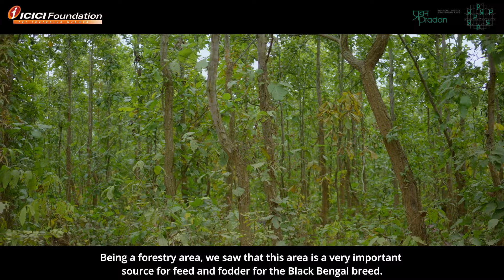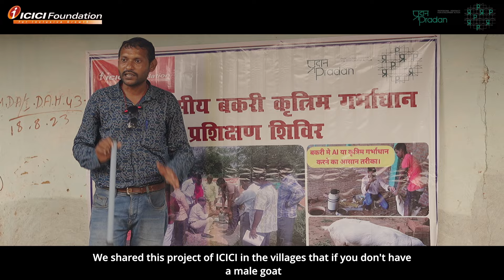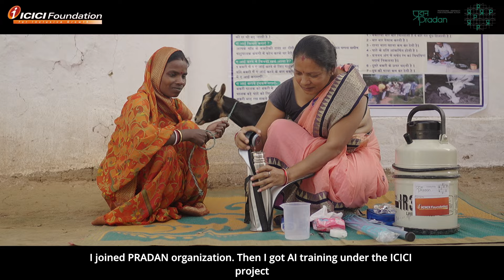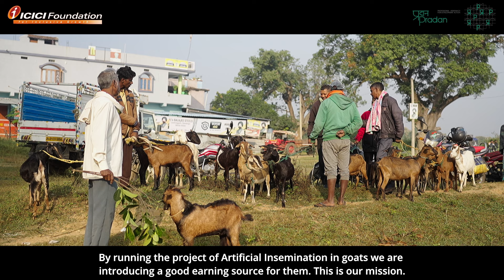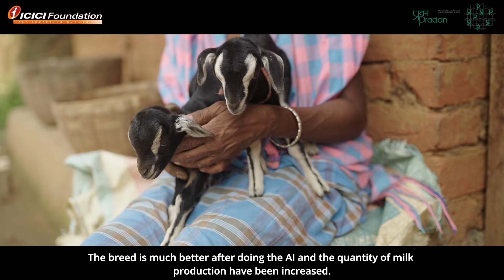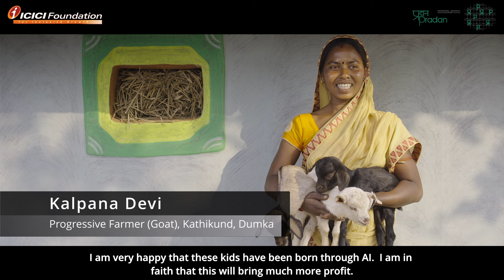ASSET project in collaboration with ICICI Foundation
Assured Income Enhancement Model through Goat and Back Yard Poultry (BYP) Farming in Simdega, Godda and Dumka Districts, Jharkhand.